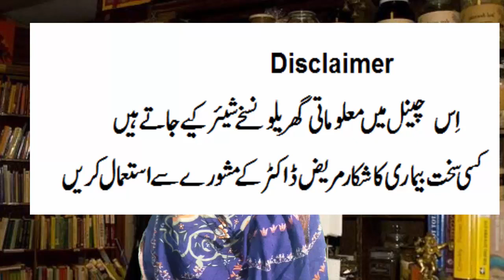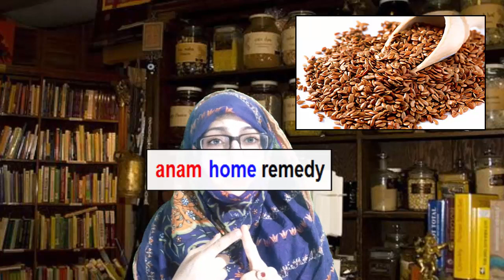Hair keratin spa treatment at home | Curly hair into straight | Baal side krne ka trika